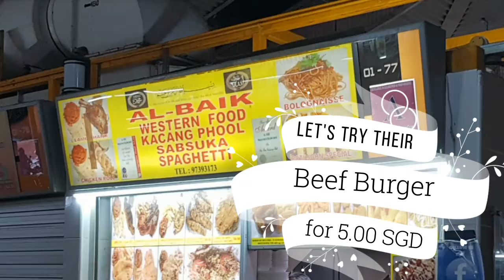DELICIOUS HAMBURGER AT CHANGI VILLAGE WITH MATCHING COFFEE C VALUE FOR MONEY MERIENDA (SNACK)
I went to Changi village to try a Food stall selling juicy and big burger, So I try their Beef burger and it's really good for 5.00 SGD and also a big cup of Coffee for just 1.00 SGD really value for money for my merienda.